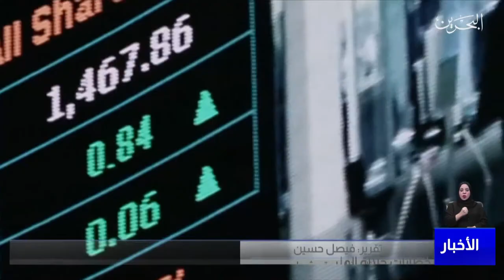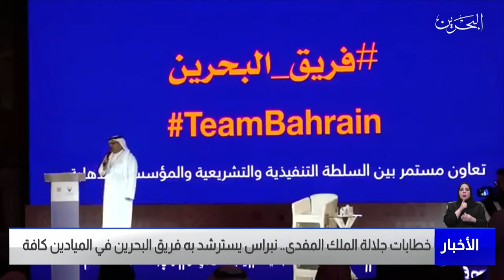مركز الأخبار:خطابات جلالة الملك المفدى نبراس يسترشد به فريق البحرين من أجل التعافي الاقتصادي المنشود